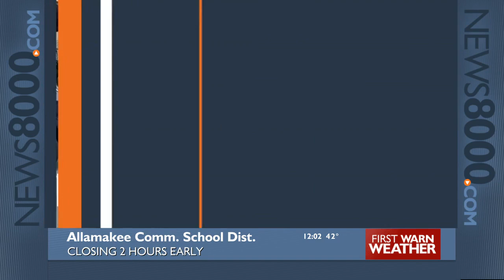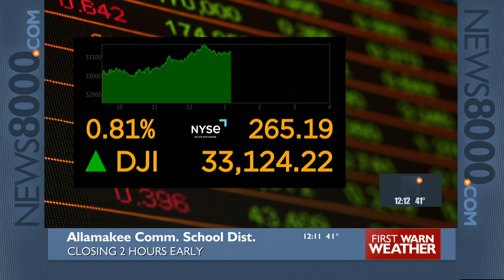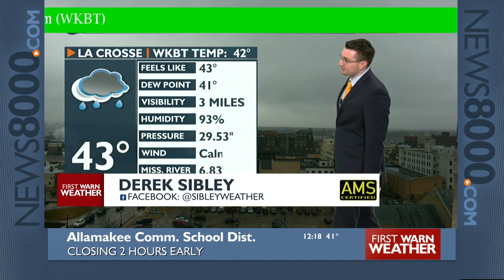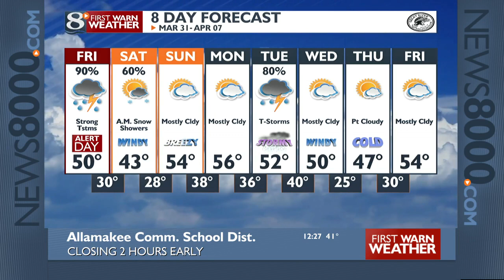News 8 Now at Noon - 03/31/2023